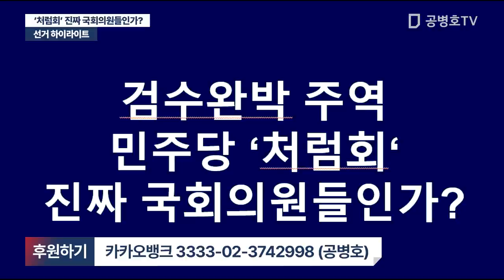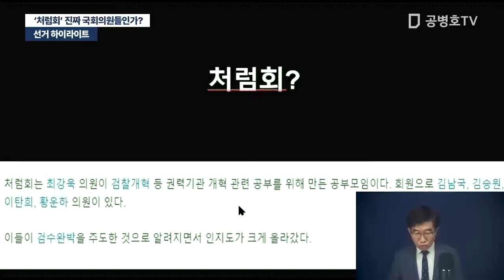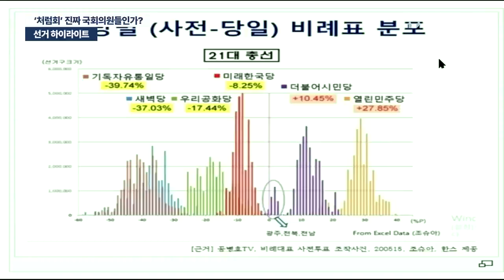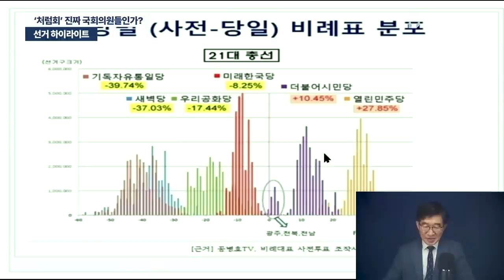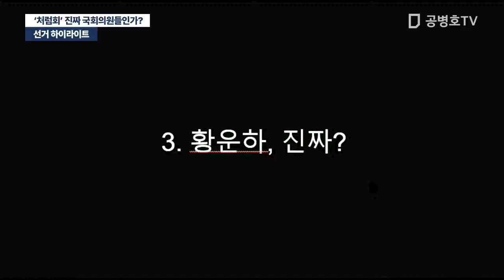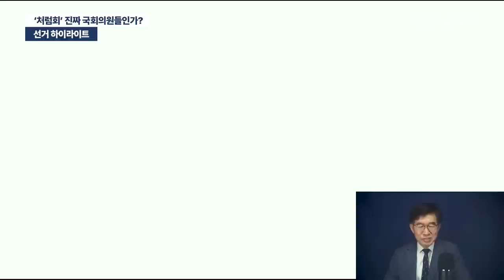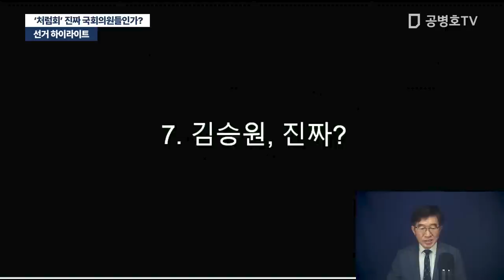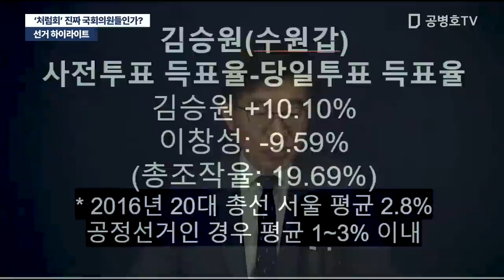[선거 하이라이트] 검수완박 주역들 '처럼회' 그들은 진짜인가?